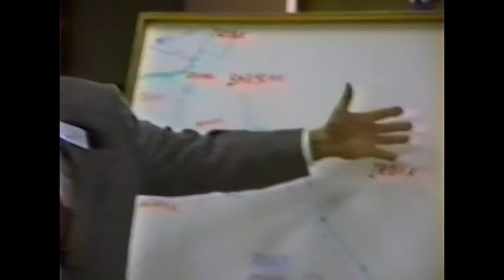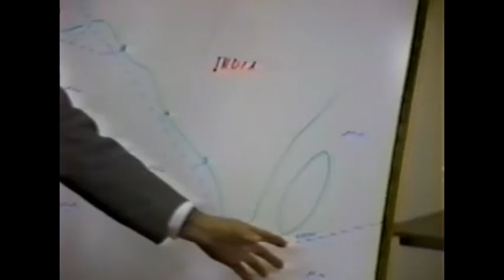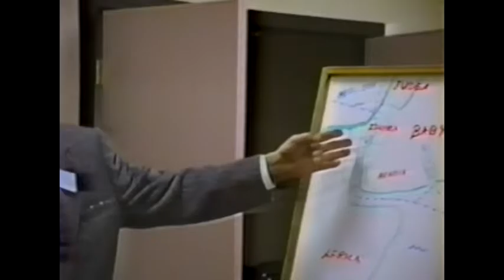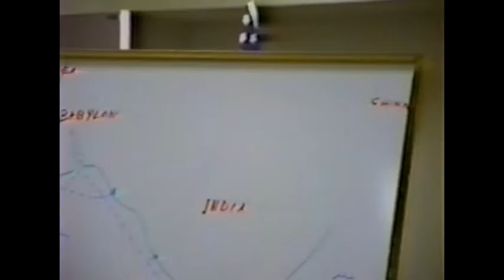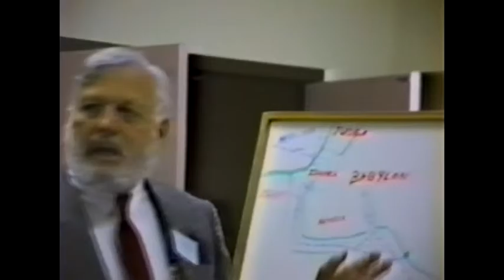Cowardice Management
"In the Beginning..." is a very important book if you want to understand why India is rising.